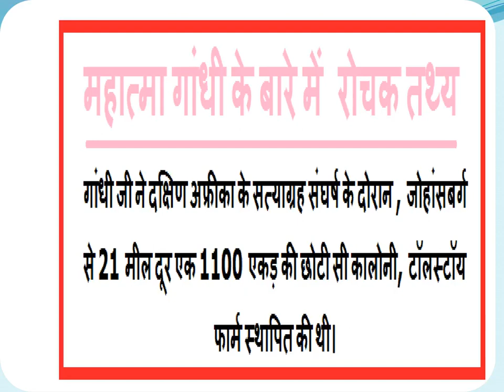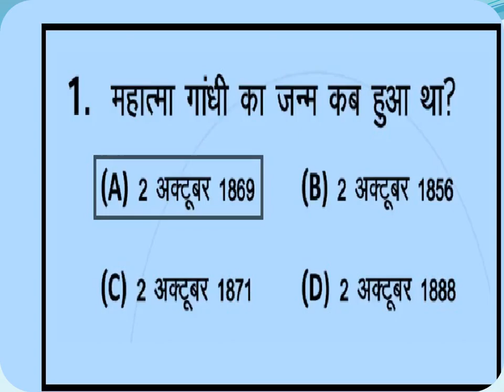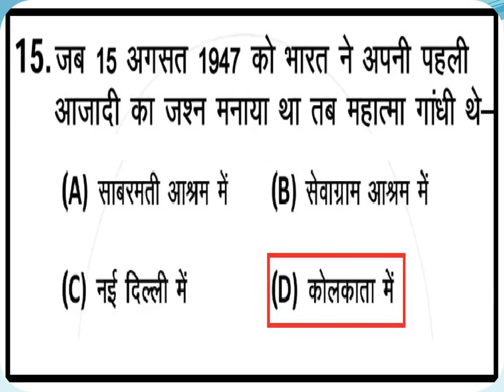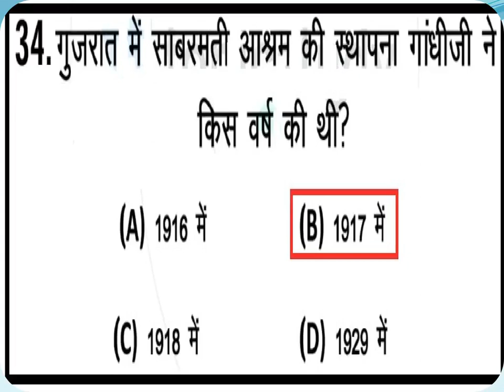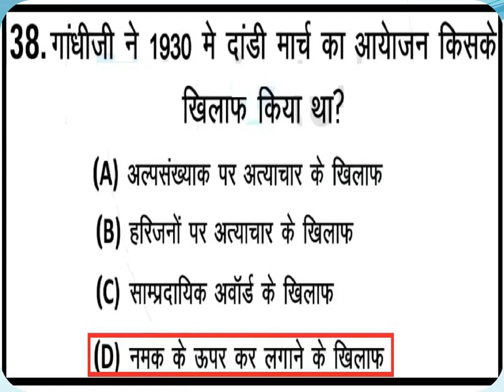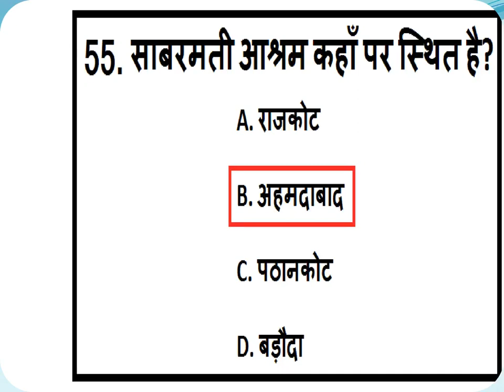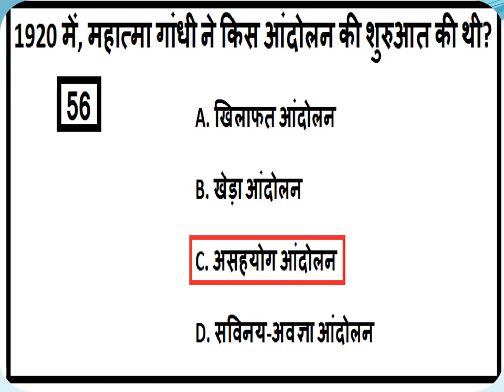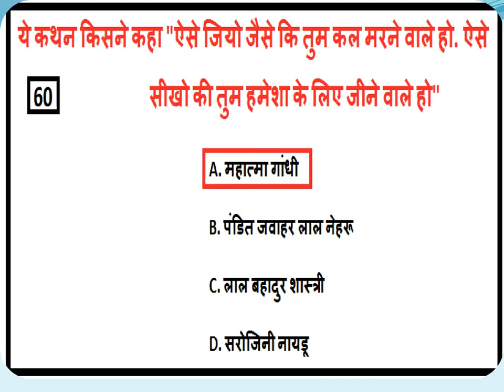Mahatma Gandhi Top 61 GK Question & Answers Best GK Crack All Types of Competitive Exams U Must Read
Mahatma Gandhi Top 61 GK Questions and Answers-Very important Best GK Crack All Types of Competitive Exams
महात्मा गांधी जी को भारत का राष्ट्रपिता भी कहा जाता है। देश को स्वतंत्रता दिलवाने में महात्मा गांधी की विशेष भूमिका रही है। गांधी जी के पिता का नाम करमचंद गांधी था जो कि राजकोट के दीवान थे और इनकी माता का नाम पुतलीबाई था। गांधी जी ने स्वतंत्रता के लिए हमेशा सत्य और अहिंसा का मार्ग चुना और कई आंदोलन किए। 30 जनवरी को गांधी जी को नाथूराम गोडसे ने गोली मारकर हत्या कर दी थी. इसलिए हर वर्ष भारत में 30 जनवरी को शहीद दिवस (Martyr's Day) मनाया जाता है।